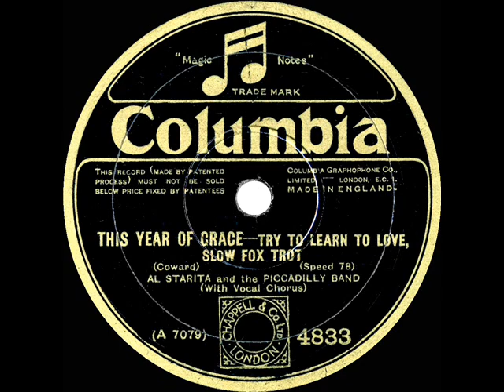1928 Al Starita - Try To Learn To Love (Eddie Gross-Bart, vocal)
This and the flip side “A Room With A View” ) are Noel Coward tunes from his 1928 musical revue “This Year Of Grace.”

Transferred from 78rpm (UK) Columbia 4833 - Try To Learn To Love (Coward) by Al Starita and the Piccadilly Band, vocal by Eddie Gross-Bart, recorded in London March 9, 1928 .